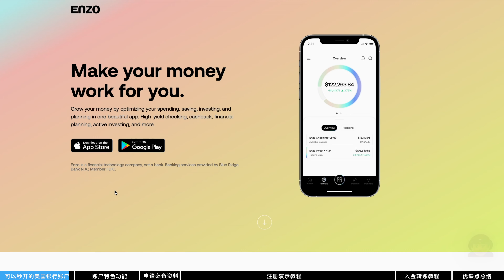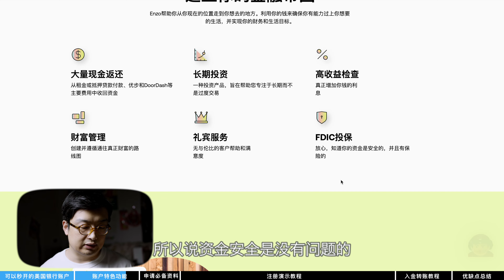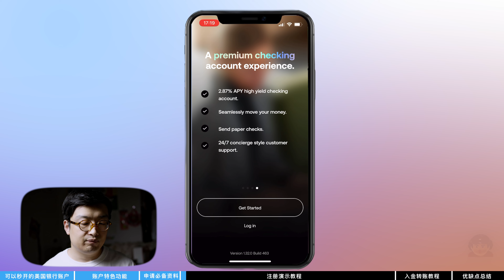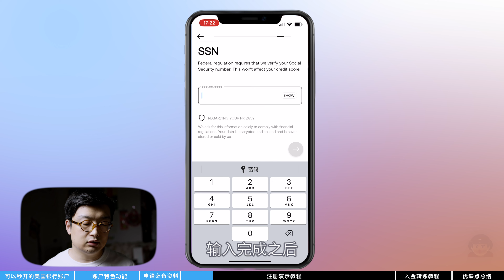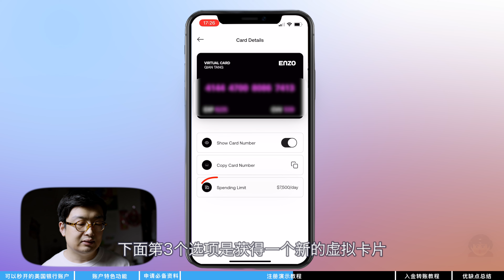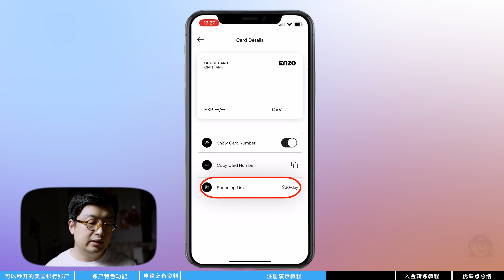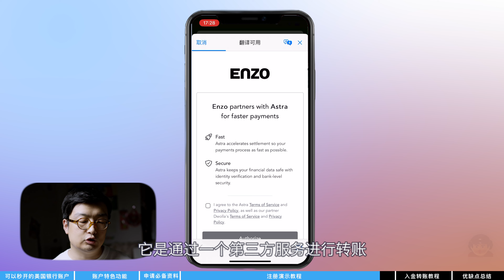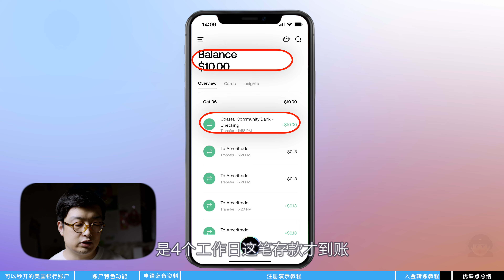可以秒开的美国银行账户Enzo，自带三张银行卡，支持ACH出入金，可以炒美股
今天向大家介绍一个，可以秒开的美国银行账户，自带三张银行卡，支持ACH出入金，可以炒美股。开户邀请码：3SY4ILMW0

🎬  视频概览：
0:00  可以秒开的美国银行账户
1:53  账户特色功能介绍
3:50  申请必备资料
4:33  申请演示教程
10:12  ACH入金转账教程
11:40  优缺点总结